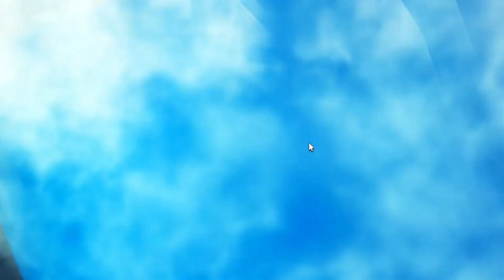FINDING LOADS OF POP TARTS IN FIND THE POP TARTS!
Hiya! I'm Penguin, and in this video I found Pop tarts...